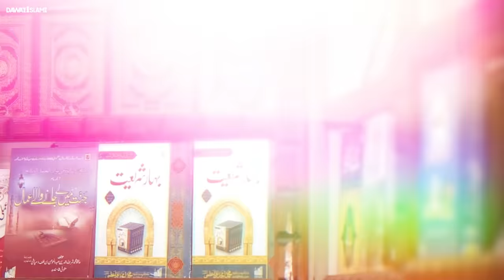Namaz e Taraweeh | Taraweeh 8 ya 20 ? | Aurat Taraweeh Kaise Parhe | Maulana Ilyas Qadri Bayan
Namaz e Taraweeh | Taraweeh 8 ya 20 ? | Aurat Taraweeh Kaise Parhe | Maulana Ilyas Qadri Bayan | Namaz e Taraweeh Parhe Baghair Roza Rakhna?